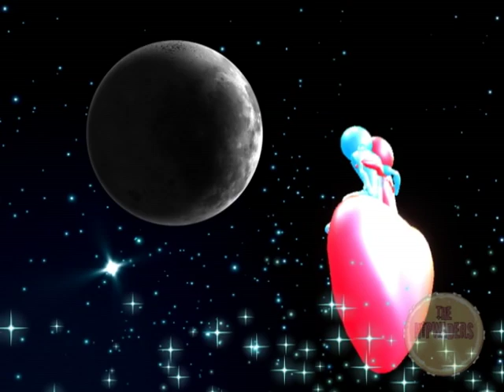The Hipwaders - Valentine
Happy Valentine's Day! For this Video I 3D modeled and animated everything in a program called Maya and composited it together in Adobe After Effects.

Music video for "Valentine"
from "Educated Kid" album.